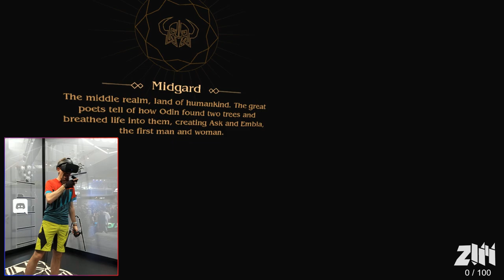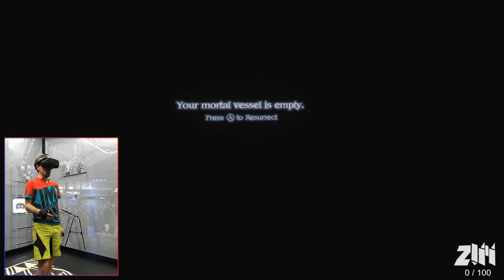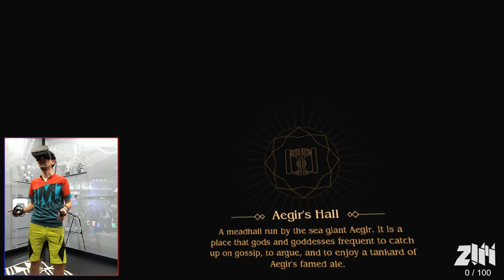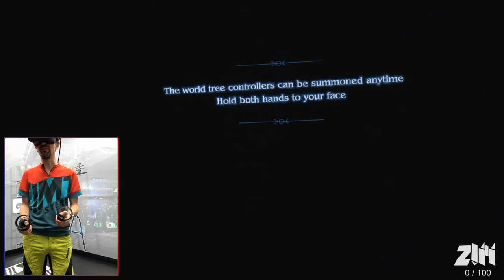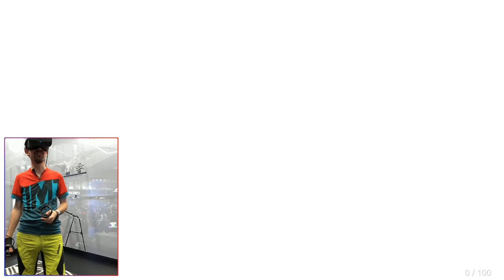Oculus Rift S | Asgard's Wrath at PAX East 2019 | Active VR Battle Scenes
Here's 20 mins of solid Asgardian torment, as played on the show floor at PAX East.

Mic audio was a problem; but hell, to be able to play this game with the Oculus Rift S a month early?  I'm one feckin' lucky dude.  And sharing is caring.